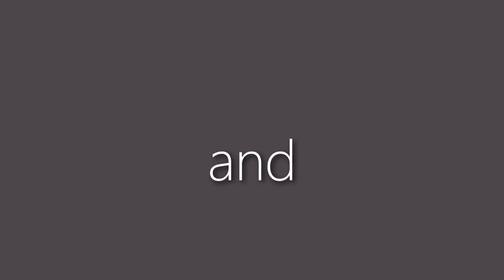4 MAP parts [ 2 poor kids / i don't want to be sad / make me a robot / ode to the bouncer ]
oh my god those map titles are so long i was afraid the title wasnt gonna fit shoot me

characters;;  gunter and klaus demion
plot ;; brothers dont always get along

characters ;; keme o'mara and unnamed char
plot ;; keme gets revenge for his killed men

characters ;; arachin
plot ;; vent

characters ;; arachin
plot ;; vent